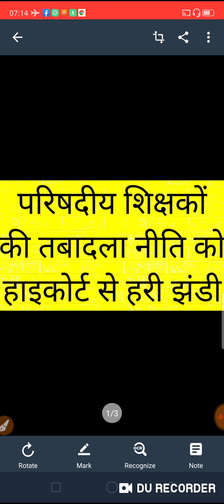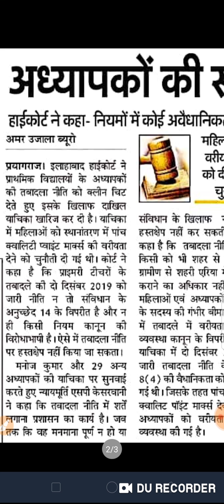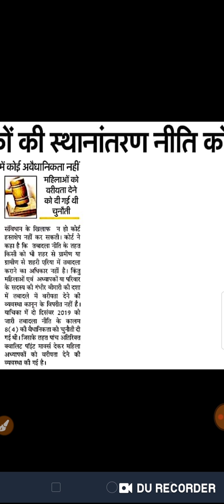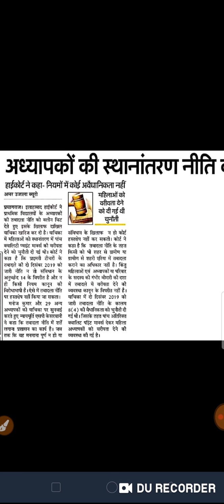परिषदीय शिक्षकों की तबादला नीति को हाइकोर्ट से मिली हरी झण्डी